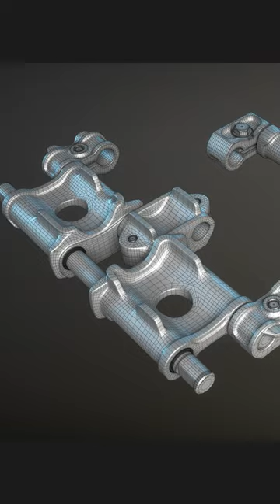T-64 Tank Track Link 3D-Model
Subdivision ready high-poly 3d-model of track link for Soviet tank T-64. Hardsurface 3d-modelling in Blender by Serhii Ryzhkov.

Трак (гусенична ланка) для танку Т-64. 3д-модель.

Sound:  benschram / Pixabay